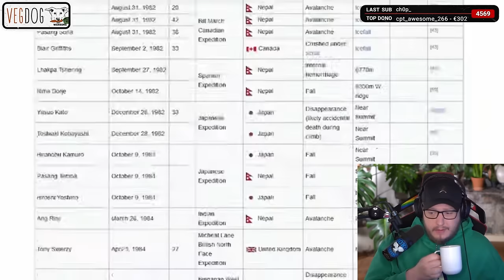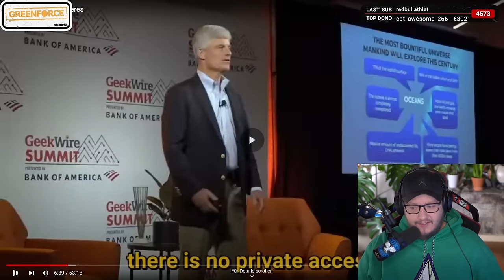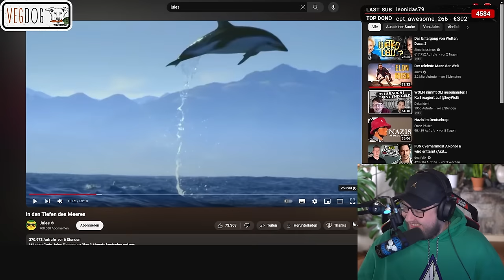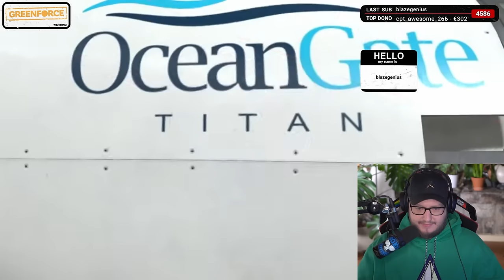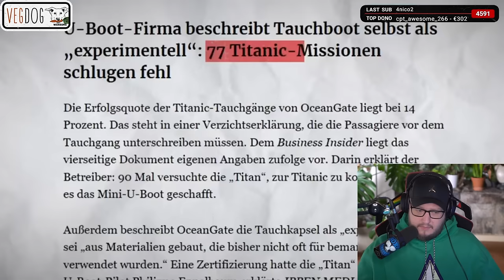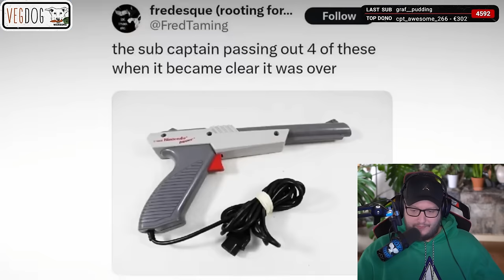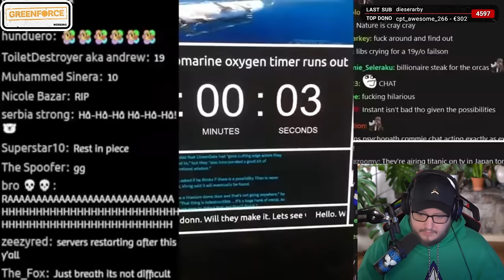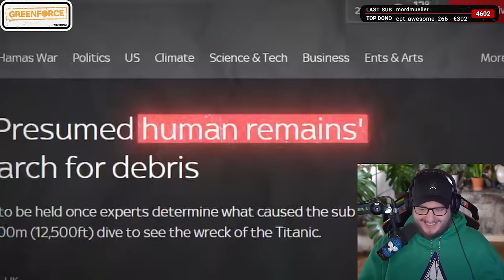Jules U-Boot Video bricht mich komplett! | Dekarldent reagiert auf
GREENFORCE!

Original:
Stream vom:

Cutter:
Lukas